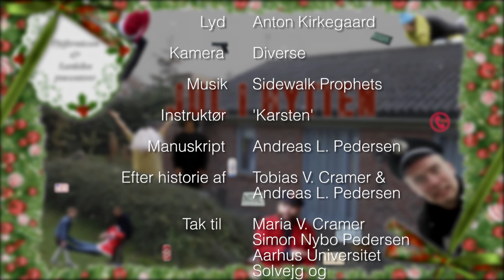JUL I HYTTEN - 9. afsnit